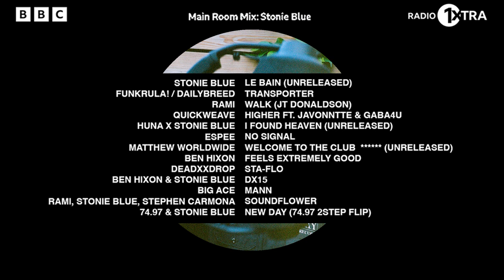SOUTHERN HOUSE | STONIE BLUE'S BBC RADIO 1XTRA MAIN ROOM MIX